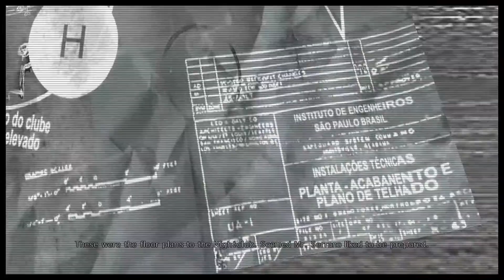ALIVE IF NOT EXATCLY WELL. Max Payne 3 Walkthrough 5 (Collectables)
Max continues the search of Fabiana Branco in the docks filled with Comando Sombra soldiers. Later in the chapter, he finds Fabiana being escorted by CS troopers. Max begins pursuing the captors and later ends up seeing Fabiana being held captive on a boat full of CS, with Serrano himself piloting the boat. Luckily for Max, Passos shows up with his boat and both begin pursuing the enemy, while Passos drives and Max defends with an LMG. A grenade thrown by a CS trooper temporarily decommissions the boat and Passos quickly moves to fix it whilst Max fends off further attackers. After Passos fixes the boat, they are back in pursuit of the enemy and Fabiana, and they have to take a shortcut in order to catch up to them again after CS members on another boat collides with them and forces them under a bridge. Passos' boat jumps a ramp through a wooden warehouse and Max pulls out a Desert Eagle and shoots some of the members before the boat falls and the engine fails. Fabiana has slipped away from Max yet again.